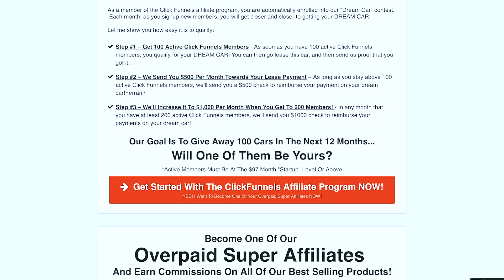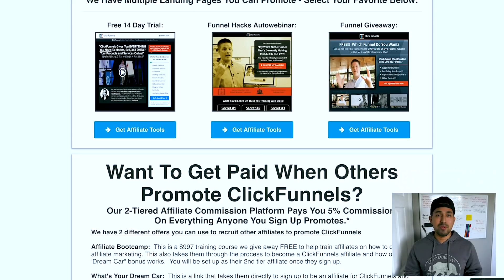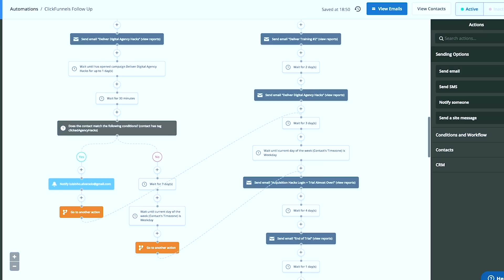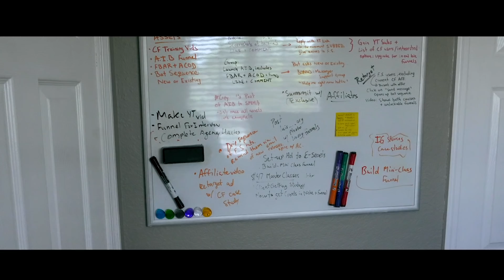How I Made $1,000+ In One DAY With Affiliate Marketing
This is the Affiliate Program that allowed me to make over $1,000 in a single day (free to sign up)

Digital entrepreneurs! This is the best place to grow and monetize your online business using digital marketing so that you can be your own boss, create passive income and have the freedom to be anywhere at anytime!

✅ WANT TO HAVE SUCCESS IN YOUR ENTREPRENEURSHIP JOURNEY?

[START HERE]

Below are several FREE resources for you to start dominating right away! 💥

✅ THE BOOK THAT'S MADE ME AND OTHERS THOUSANDS/MILLIONS ONLINE!
(YOURS FOR FREE)

💰 DIGITAL AGENCY RESOURCES:

Agency In A Box (Done-For-You Agency)

Free 5-Day Build Your Bot Agency Bootcamp

Free Instagram MasterClass

🔥 MY BEST BUSINESS AND MARKETING AUTOMATION TOOLS:

🔥 Build your own Funnels with this FREE ClickFunnels Trial

🔥 Build your own Email List and Automations to Create Passive Income with this FREE Active Campaign Trial

In this channel, we do weekly mini lessons, tutorials, as well as vlogs & interviews with other digital entrepreneurs, influencers & marketers who are killing it around the world.